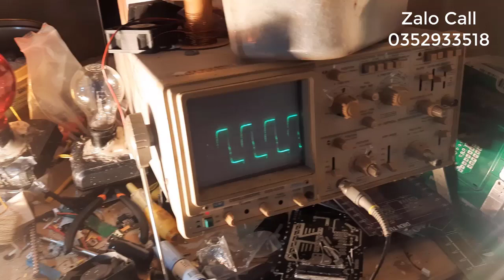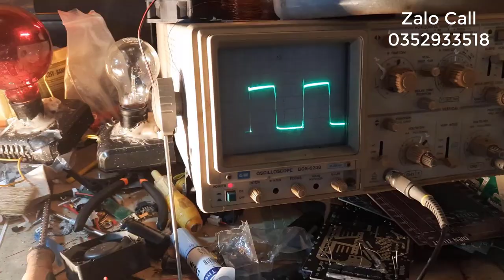LÝ DO VÌ SAO KÍCH CÁ CỦA CÁC BÁC CHẬM ???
+Với em chất lượng là trên hết nên các bác cho em thời gian để em làm thật cẩn thận cho các bác chứ không gửi đi gửi lại kích cá điện tử mệt lắm các bác ạ. rất mong các bác thông cảm vì sự chậm trễ này